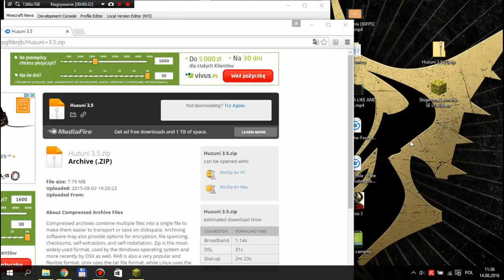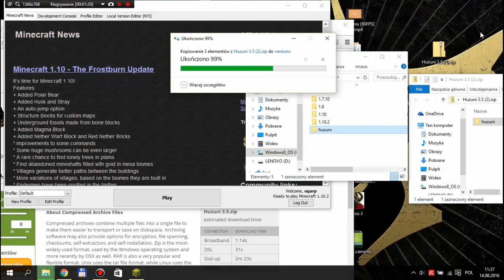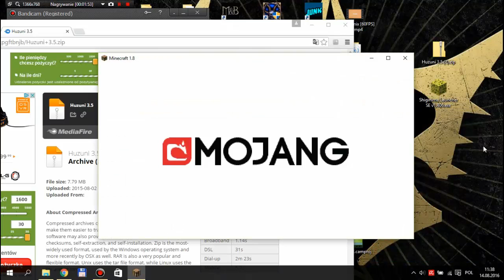Huzuni 1.8 Poradnik PL Czity w MiNeCrAfT ?!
Daj like Plosę;3

Filmy już nie długo !